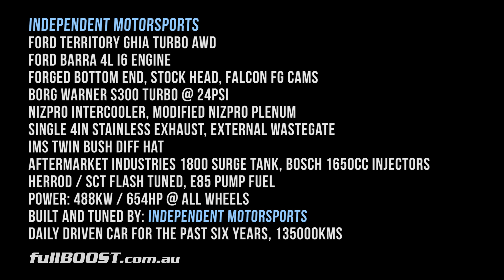Ford Territory AWD turbo 6 runs 10.14 @ 136mph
The Independent Motorsports daily driven Ford Territory turbo runs hard at Calder Park. The all wheel drive turbocharged 4L barra six cylinder is the quickest in Australia at present and looks set to run into the 9-second zone given more track testing.

Independent Motorsports
Ford Territory Ghia turbo AWD
Ford Barra 4L I6 engine
Forged bottom end, stock head, Falcon FG cams
Borg Warner S300 turbo @ 24psi
Nizpro intercooler, Modified Nizpro plenum
Single 4in stainless exhaust, external wastegate
IMS twin bush diff hat
Aftermarket Industries 1800 surge tank, Bosch 1650cc injectors
Herrod / SCT flash tuned, E85 pump fuel
Power: 488kW / 654hp @ all wheels
Built and tuned by: Independent Motorsports
Daily driven car for the past six years, 135000kms